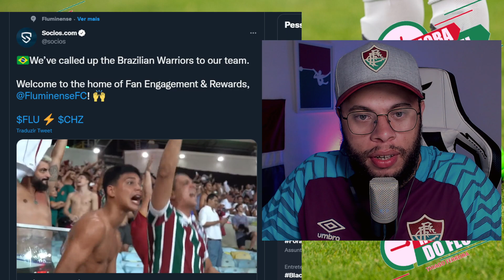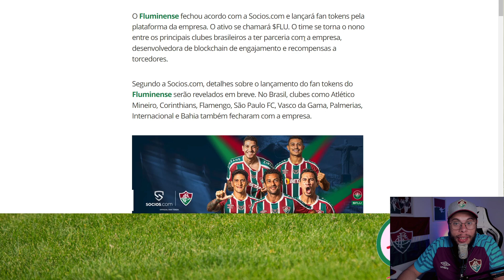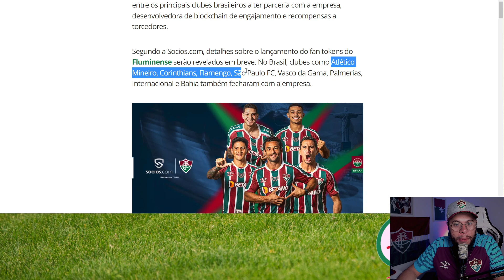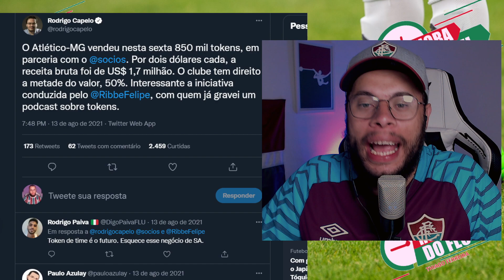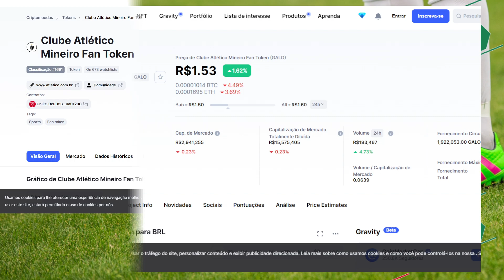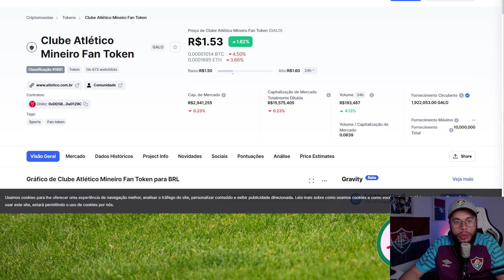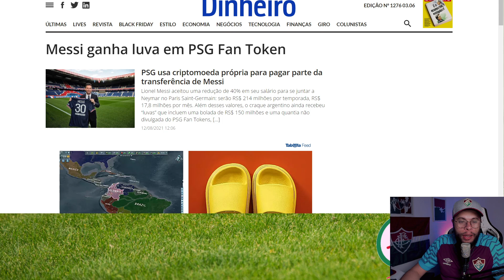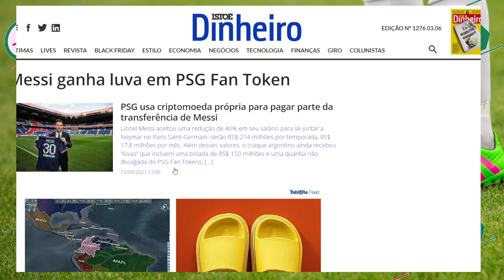🚨PARCERIA MILIONÁRIA ? | FLUMINENSE DA UM PASSO MUITO INTERESSANTE AO MERCADO ENTENDA